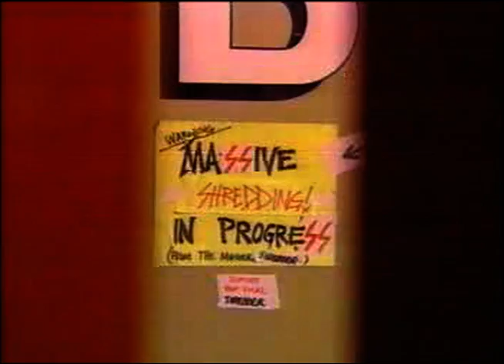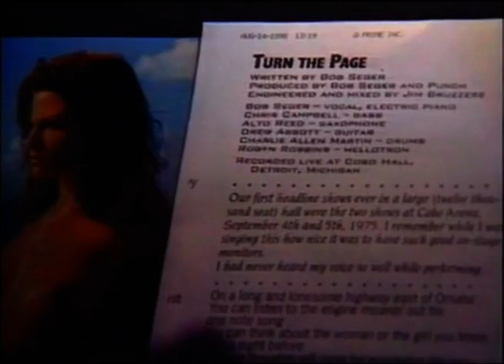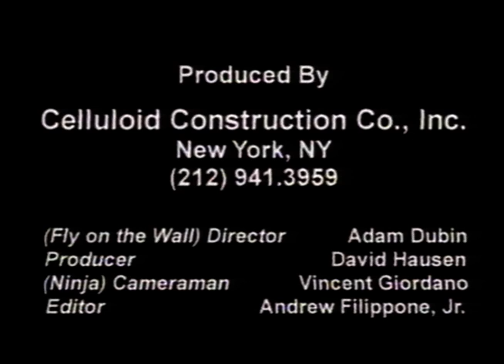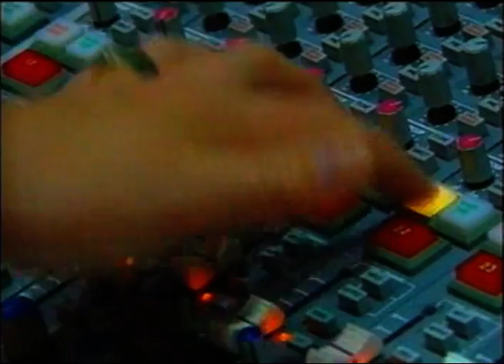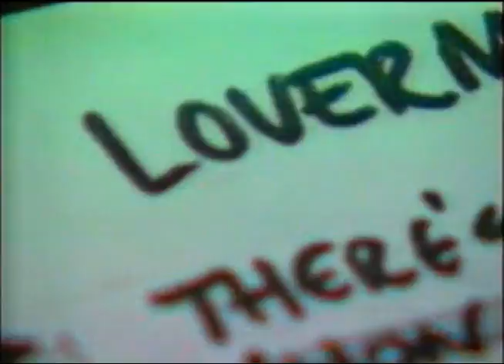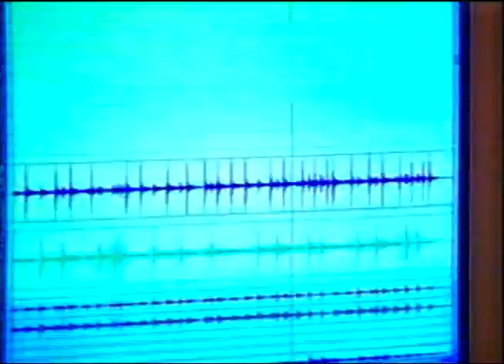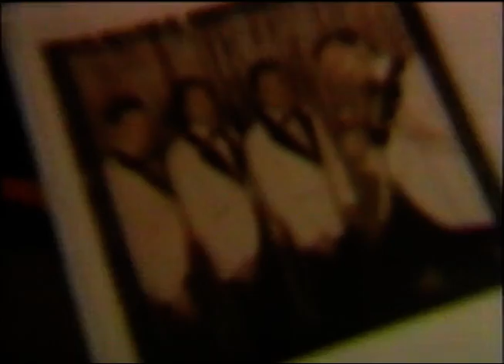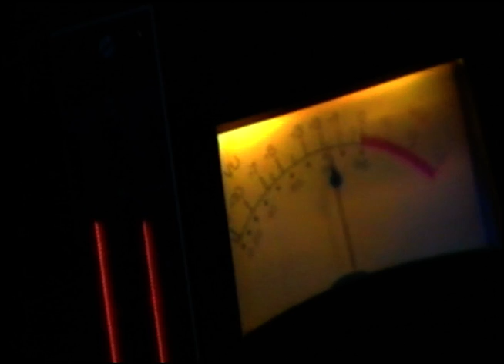Metallica - The Making Of Garage Inc. (1998) [Full Documentary]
EPK - Electronic Press Kit for the release of Garage Inc.